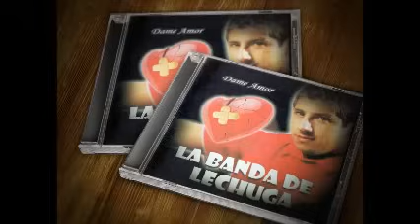La banda de Lechuga │ Dame amor │ Enganchados completo